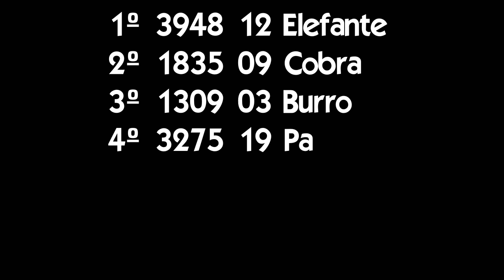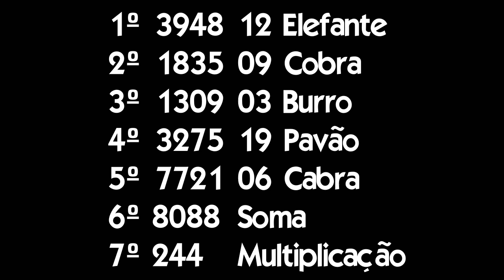Resultado Coruja RJ das 21:20 horas dia 13 - Jogo do Bicho PT-RJ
Confira o Resultado do Jogo do Bicho Coruja PT Rio de Janeiro, do dia 13, sorteio das 21:20 horas. Boa sorte!

Além dessa modalidade de Jogo do Bicho, você pode conferir nesse canal, todas as modalidaes das apostas das Loterias Caixa.

O canal Fernando Arruda Loterias, não tem parceria com Cassas Lotéricas, nem com a CEF, nem com bancas do Jogo do Bicho e muito menos
executa apostas e bolões de qualquer natureza. O canal apenas divulga a informação dos resultados, estes obtidos de fontes como de jornais,

O canal deseja Boa Sorte para você.